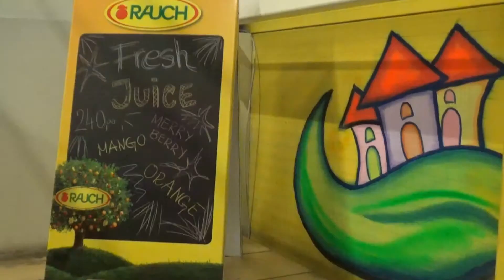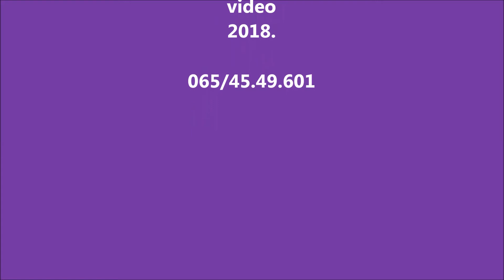Beogradić - igraonica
Rođendaonica - igraonica Beogradić je mesto koje ne smete propustiti. Dodjite i uživajte u zabavnom parku u zatvorenom, bez obzira na vreme napolju! Kod nas je uvek sunčano :-)
Savski nasip 7